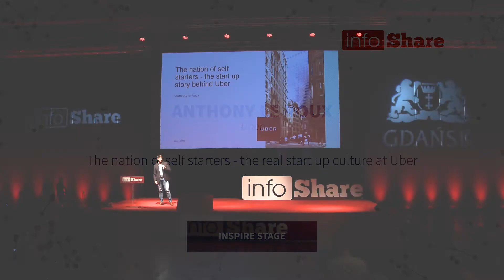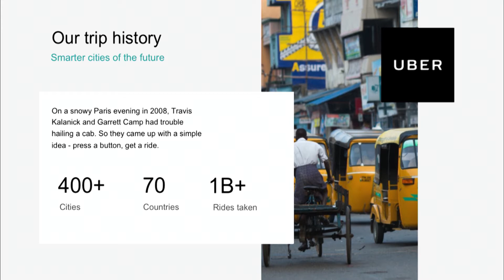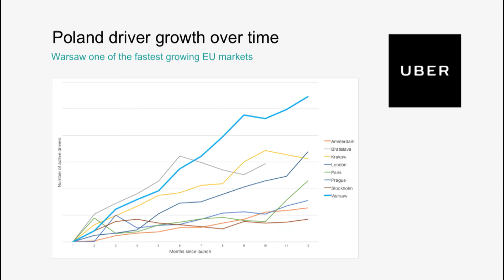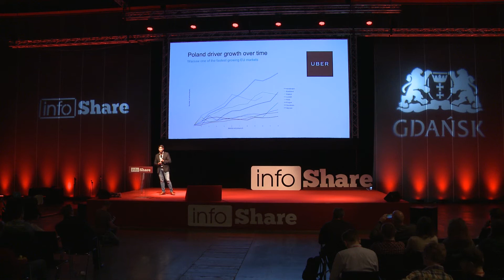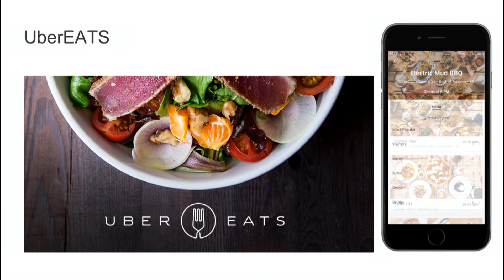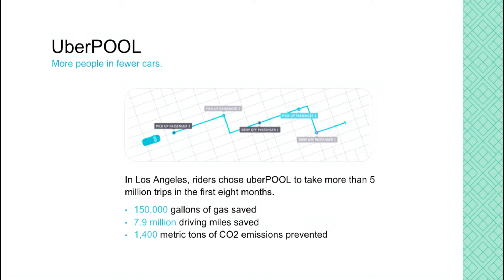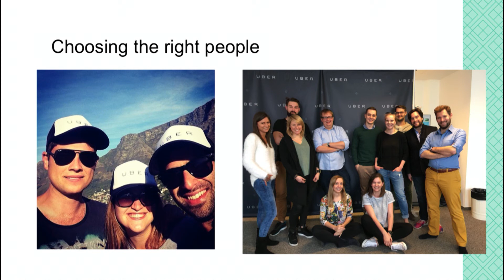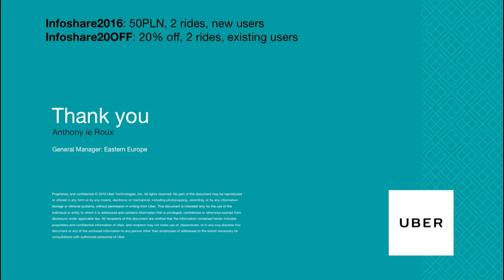Infoshare 2016: Anthony le Roux (Uber) - The nation of self starters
Anthony le Roux (Uber) - The nation of self starters: The real start up culture at Uber
Anthony le Roux is General Manager for Uber in Eastern Europe. Operating in 10 cities in the region, Uber is helping to improve the way the world moves through a digital transportation network.

In this role, Anthony oversees market strategy and operations in the Eastern Europe region, and works with expansion teams to manage new market entries. He has been with the Uber for almost two years and previously worked in investment banking doing mergers and acquisitions in sub-Saharan Africa.

Anthony grew up in South Africa, and studied Actuarial Science at the University of Cape Town, Higher Diploma in Taxation Law, a Masters in Business Administration at INSEAD and is a CFA Charterholder.

Uber is a technology company that connect users of the app to the on-demand economy via a smartphone application. The Uber platform currently operates in 380 cities in over 68 countries worldwide, helping evolve the way people move and connect with their cities.

The speech was given on 19th May 2016 on Inspire Stage during infoShare 2016.